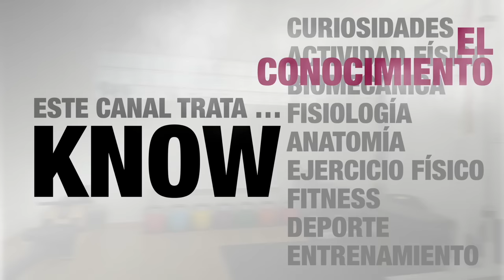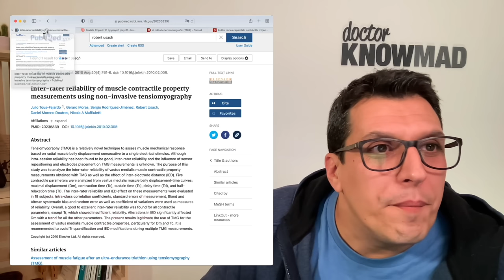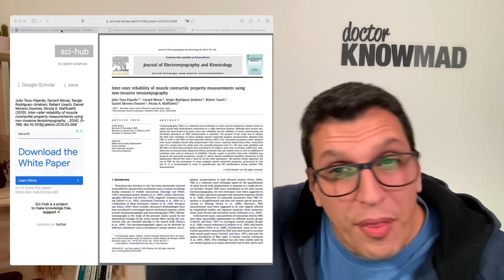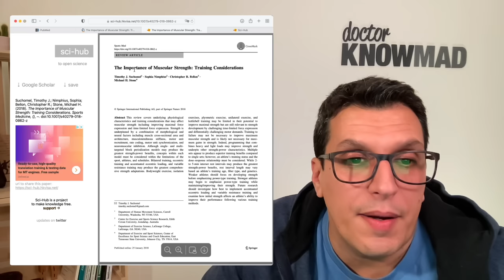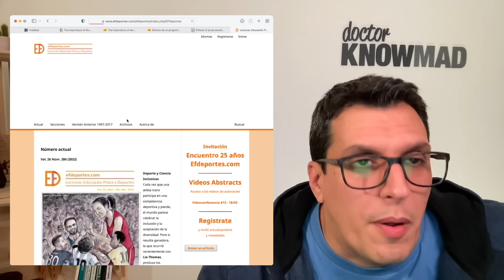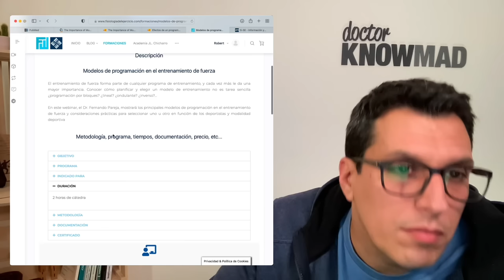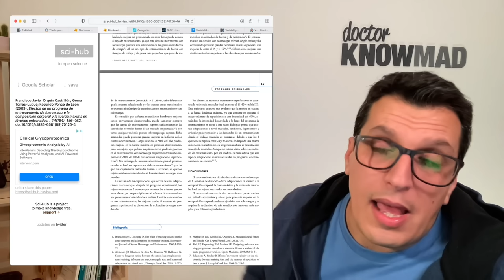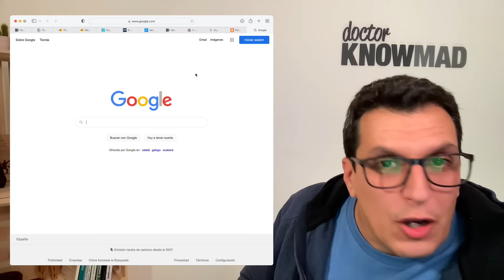Destripando la CIENCIA (y cómo liberar artículos)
Destripando (viendo las entrañas) de la ciencia en el sector del entrenamiento.
Cómo funciona la investigación, dónde buscar, cómo leer y sobretodo… cómo DESCARGAR artículos gratis.